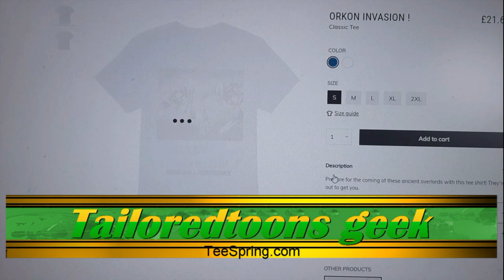This Job Sucks / Speed Drawing / Comic Art Book Reveals!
This illustration is from my audio comic book story, Theta Salvage. Check out the link to my audio comic book drama at the end of this video.

She sits on company time and dreams of revolution. Question is, will it come or is she going to have to ignite it herself?

 Here are the links to my pages, mentioned at the end of this video:

The Walmart Parking Lot - Leon Laudenbach